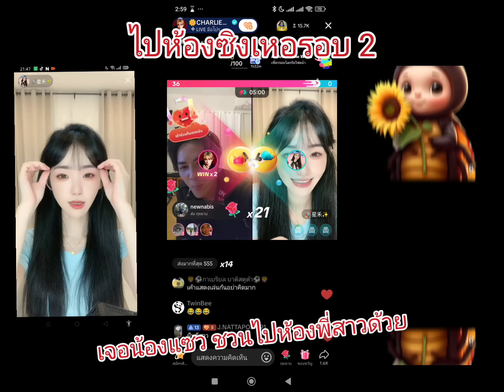เข้าไปห้องซิงเหอ รอบ 2 ตอนตี 3 เจอน้องแซว ต้องการให้ดึงพี่สาวเข้ามาในห้องไหม 🤣🤣🤣🌻🌻🌻